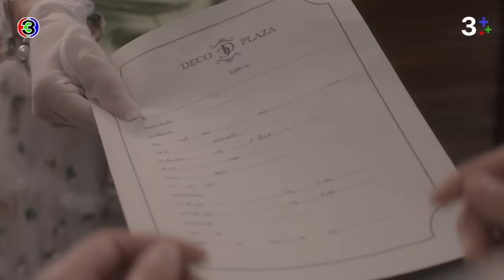FIN | อยู่ดีๆ ก็รวยผิดหูผิดตา ชัดไม่น่ามีเงินขนาดนั้น | หนึ่งในร้อย EP.10 | 3Plus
บทประพันธ์ : ดอกไม้สด
บทโทรทัศน์ : ดลยา ทรัพย์ยิ่ง
กํากับการแสดง : อำไพพร จิตต์ไม่งง
ผู้ผลิต : แอน ทองประสม / ทอง เอ็นเตอร์เทนเม้นท์ จำกัด